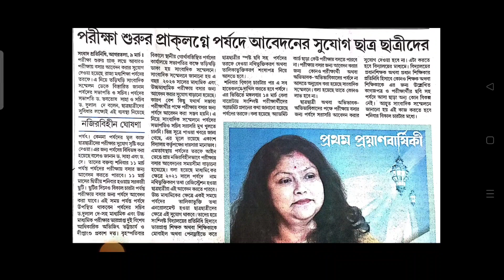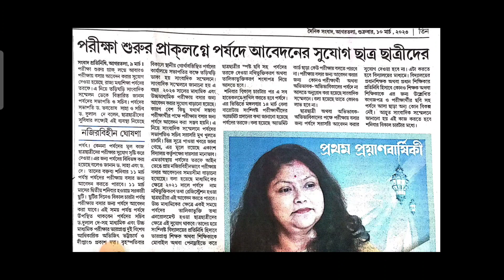মাধ্যমিক ও উচ্চমাধ্যমিক পরীক্ষার্থীরা যারা এখনো ফর্ম ফিলাপ করেননি শেষ সুযোগ দেওয়া হয়েছে March 10,